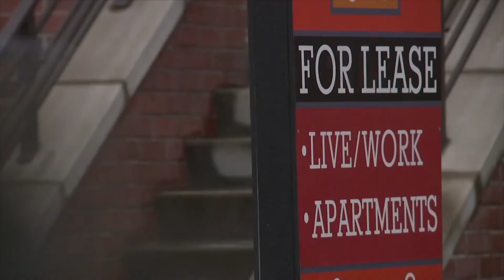California to vote on rent control in November, once again